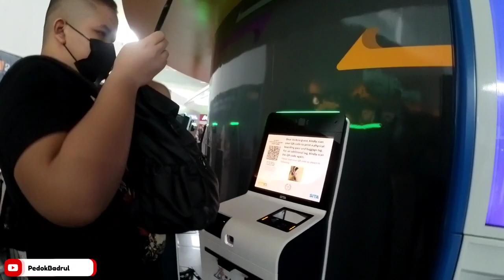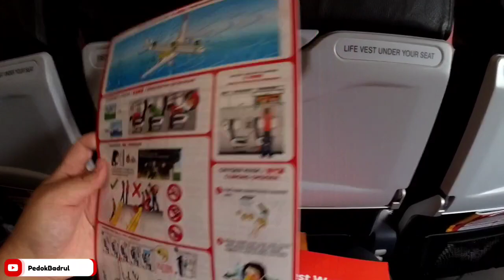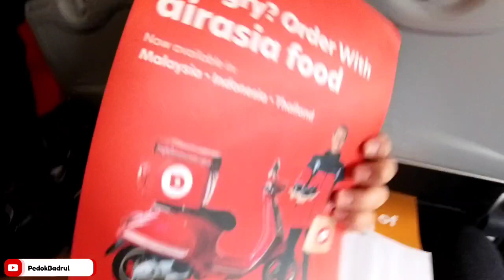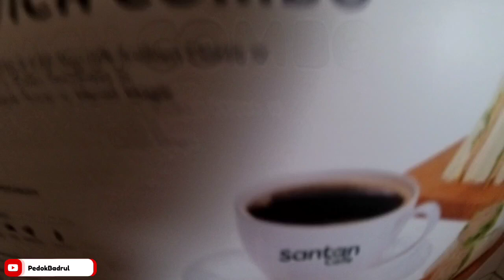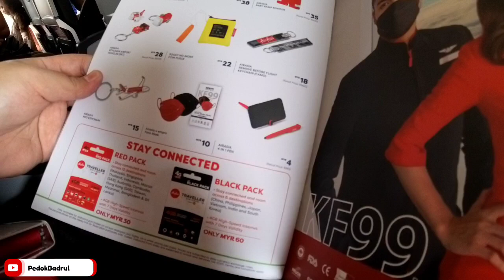Air Asia Flight - Kuala Lumpur to Yogyakarta International Airport (Kulon Progo) November 2022